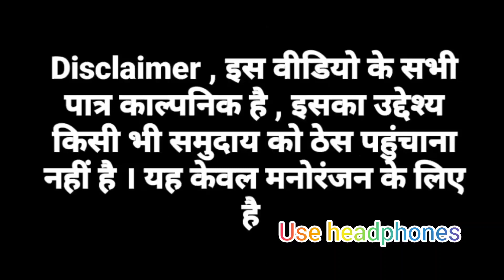Sholay Movie || शोले || गब्बर सिंह कॉमेडी || Dehati Masti creation || prakash poddar & team